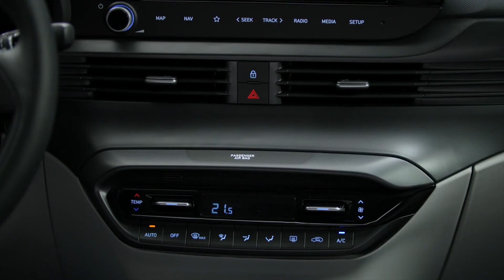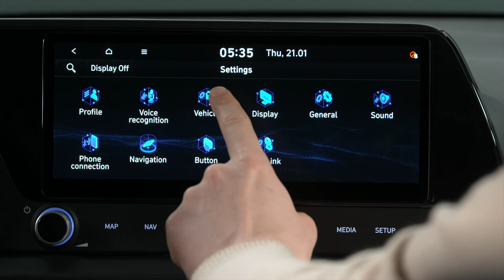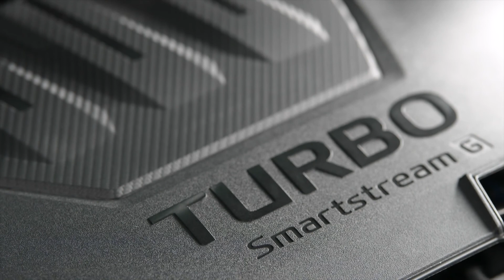All New Hyundai Bayon - Devisch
Tijd om de dingen vanuit een nieuw perspectief te bekijken. De All New BAYON – klein vanbuiten, groot vanbinnen – crossover SUV is gemaakt om indruk te maken.

Met zijn stijlvolle en elegante look combineert hij de kenmerken van Hyundai’s awardwinnende SUV-gamma met een visueel verbluffende interpretatie van onze nieuwe Sensuous Sportiness designtaal. Hij zit vol met slimme technologie zoals de best-in-class veiligheids- en connectiviteitsfuncties. Daarnaast biedt hij een uitgebreid aanbod aan innovatieve aandrijvingen die uitgerust kunnen worden met een 48V mild hybrid systeem. De All New BAYON is compact, wendbaar en geeft je een gevoel van vrijheid door de hogere zitpositie en grote zichtbaarheid rondom voor nog meer vertrouwen en controle.

Met deze crossover SUV zie je meer van de wereld.